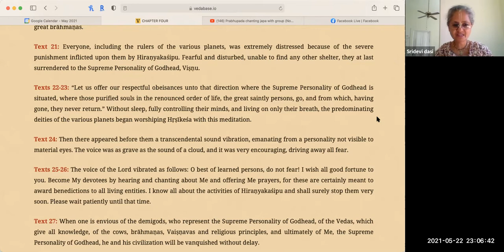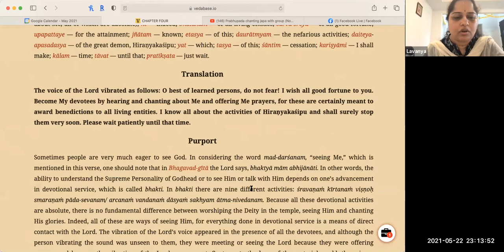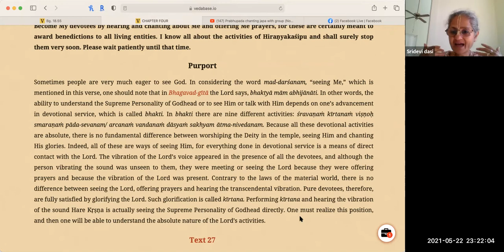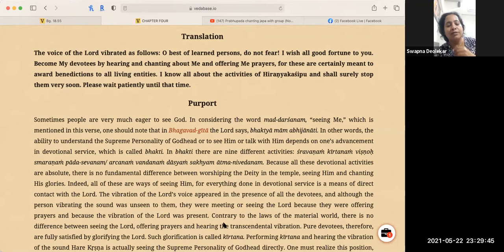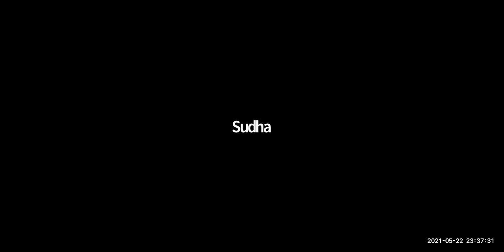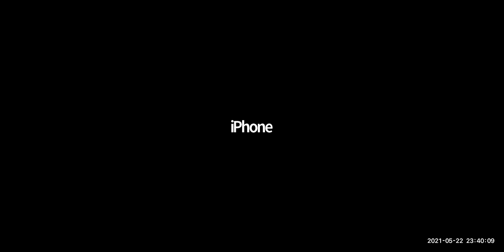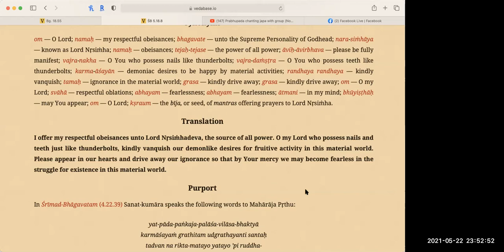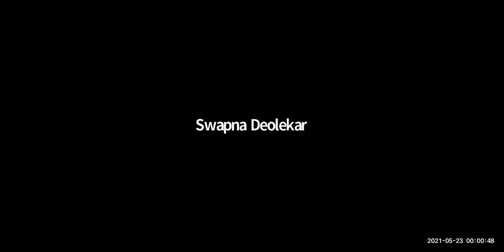HG Sridevi dasi - 2021.05.22 - Lord Nrsimhadeva Part 4.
Class on Lord Nrsimhadeva Part 4.
By Sridevi dasi
Online daily call on 22nd May 2021